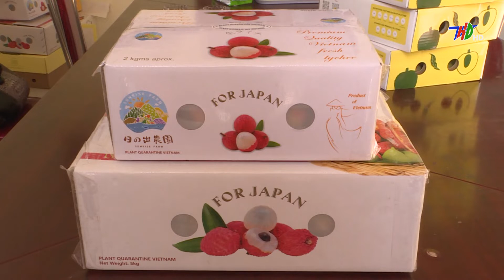Vải thiều Thanh Hà lần đầu được trưng bày tại lễ hội Việt Nam tại Tokyo, Nhật Bản | TH Hải Dương